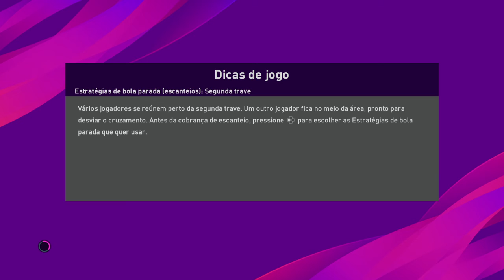PES 2020 - CLÁSSICO ALEMÃO - BORUSSIA MONCHENGLADBACH X FC KOLN